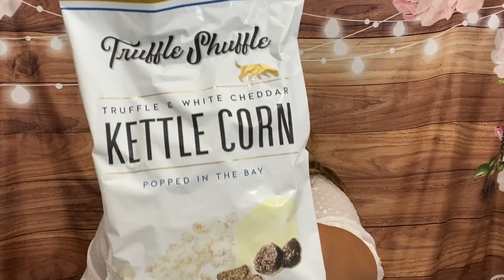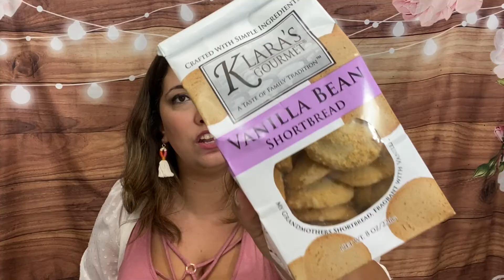PARAPHARNELIA PACKS! THE SNACK ATTACK PACK!